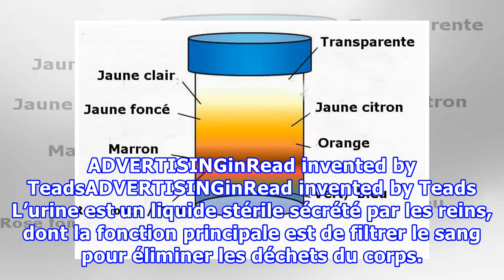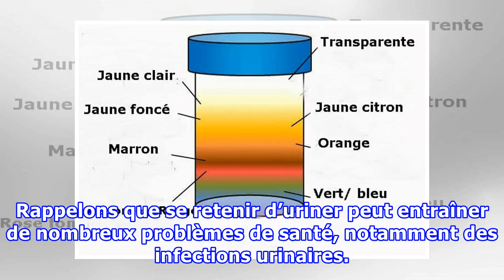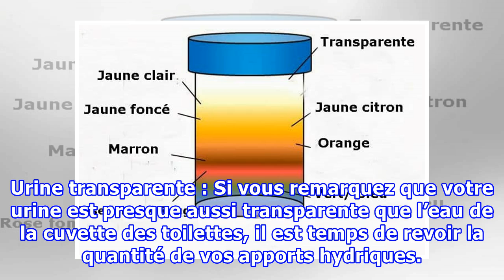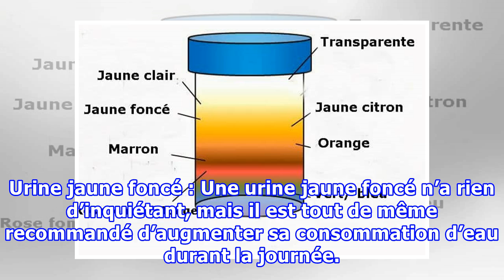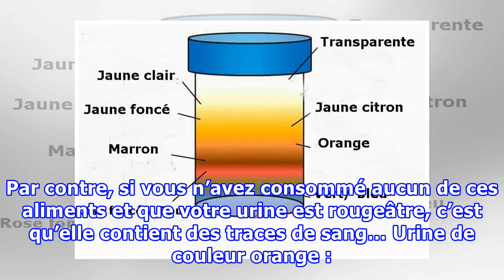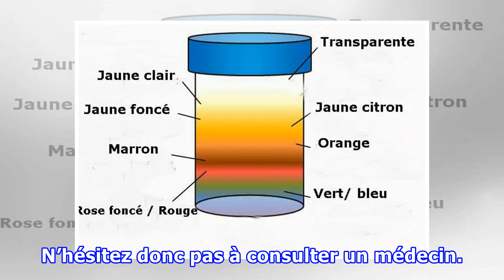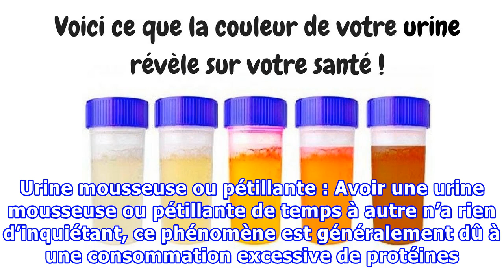Ce que la couleur de votre urine révèle sur votre santé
Nous produisons entre 1 et 1,5 litre d’urine par jour. Normalement jaune clair, sa couleur peut changer pendant la journée en fonction de différents facteurs. Elle peut devenir beaucoup plus claire, voire transparente, ou au contraire plus foncée, tirant vers l’orange. Apprenez à déceler ce que votre couleur d’urine dit de votre santé. ADVERTISINGinRead invented by TeadsADVERTISINGinRead invented by Teads L’urine est un liquide stérile sécrété par les reins, dont la fonction principale est de fi...